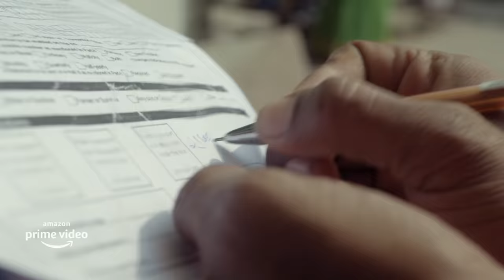Akkad Bakkad Rafu Chakkar - Official Trailer | New Hindi Series 2021 | Amazon Prime Video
Akkad Bakkad Rafu Chakkar Official Trailer
Starring : Vicky Arora, Anuj Rampal, Shishir Sharma, Swati Semwal, Sreya Muthukumar, Alisha Chopra, Santosh Singh
Created by : Raj Kaushal and Aman Khan
Co-Produced by : Mandira Bedi

Release Date - 3rd Nov 2021, only on Amazon Prime Video

The “good life” is just one scam away.
This thought takes root in the minds of two friends Bhargav and Siddhant after they read countless news stories of bank scams that have happened in the country and that a total of seventy-one thousand five hundred crores has been scammed.
Together they devise a plan to open India’s first fake bank. Get people to deposit money and then leave the country with this money. Will they get away or will they get caught?